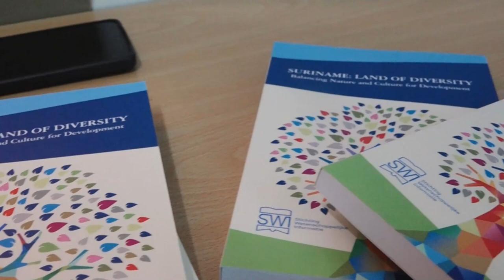01 08 2024 MILITAIREN LEREN MEER OVER DIVERSITEIT IN SURINAME